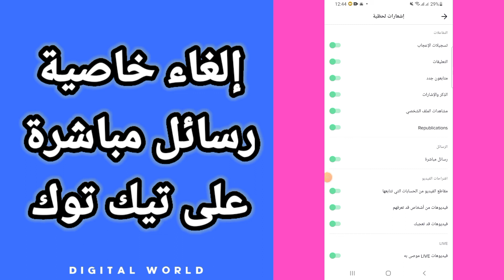كيفية طريقة إيقاف و إلغاء خاصية رسائل مباشرة على حسابك في تطبيق تيكتوك Tiktok